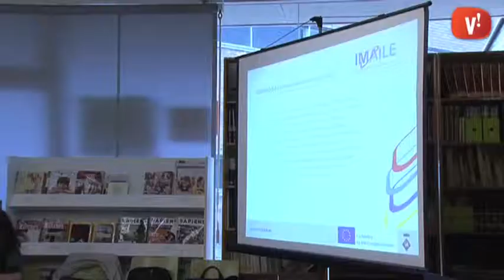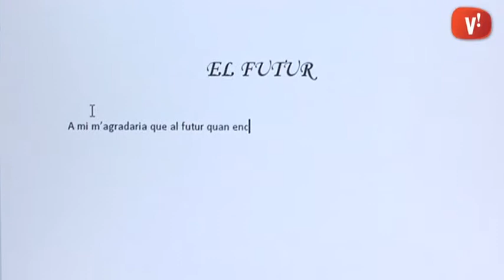El projecte educatiu IMAILE comença a rodar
La ciutat acull aquests dies diverses jornades d’orientació sobre el projecte IMAILE. Es tracta d’un treball conjunt d’una desena de membres de diverses poblacions europees, entre elles Viladecans, per desenvolupar Entorns Personals d’Aprenentatge per millorar l’èxit educatiu.

Els professors de primària i secundària, però també els alumnes, suggereixen i proposen els continguts d’aquest programari on les ciències, la tecnologia i les matemàtiques són els tres àmbits comuns. Espanya, Alemanya, Suècia i Finlàndia són els països on s’aplicarà aquest innovador projecte col·laboratiu.